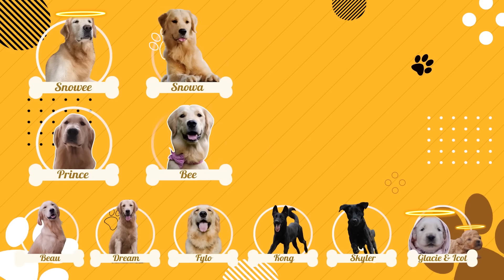UPDATE KONDISI TERKINI VIVO 😢